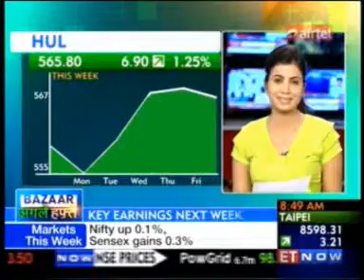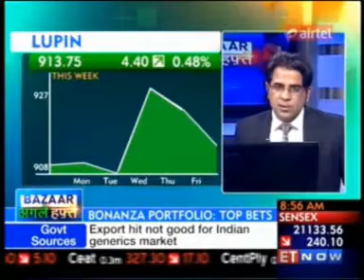30 ET Now Bazaar Agle Hafte 25 Jan 2014 24min 14sec Mr Puneet Kinra Bonanza Portfolio 08 29am 3